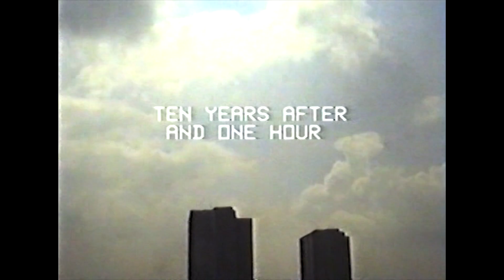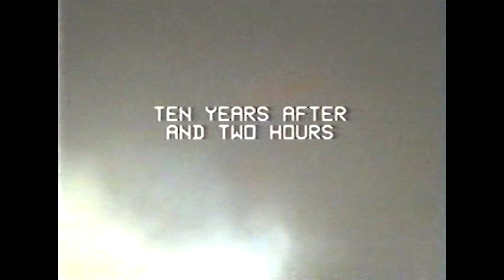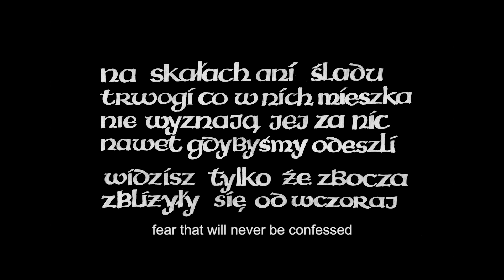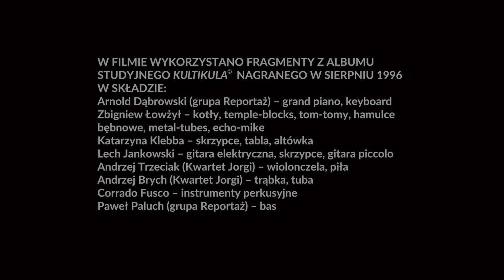TAMARA SORBIAN, JACEK KASPRZYCKI, VIDEO ART, no subtitles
Video Art Tamary Sorbian i Jacka Kasprzyckiego.
Video Art: Tamara Sorbian Kasprzycka and Jacek Kasprzycki

1. Wprowadzenie, Jacek Kasprzycki: 04:10:19
2.Man, Turtle, Light, Shadow: 05:55:04
3. Mucha 1 / Fly 2: 2:43:22
4. Harmonia / Harmony: 5:51: 00
5. Na Marsa i z powrotem: 02:15:04
6. Landscape with Tree: 03:41:19
7. 23 upadki sondy kosmicznej: 03:21:05
8: 3 pytania Sfinksa: 06:09:12
9. Mucha 2: 04:18:23
10. Wieczna Rejestracja: 07:07:22
11. Wstęp do filmu Tamary "Czas zatrzymany”: 3:49”24
12. Czas zatrzymany: 10:30. 24
Całość, dokładnie 01:00:00:00 = 60 minut